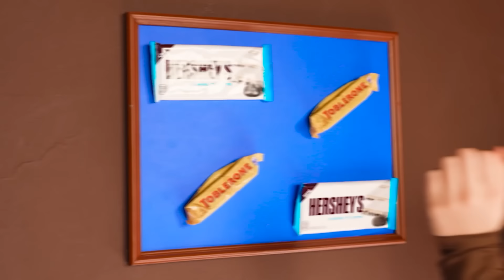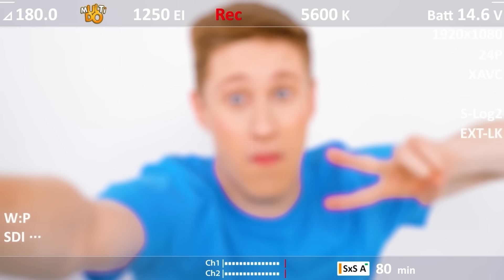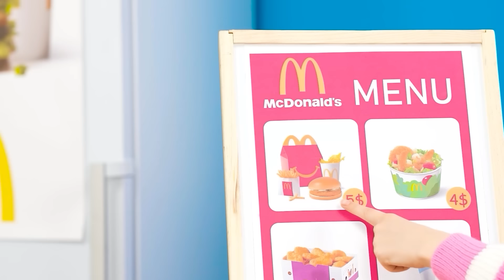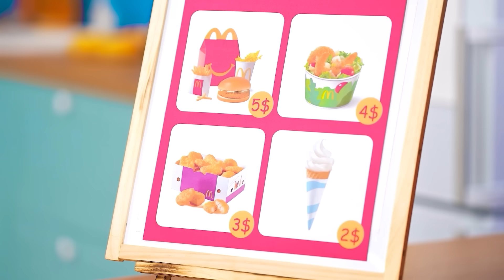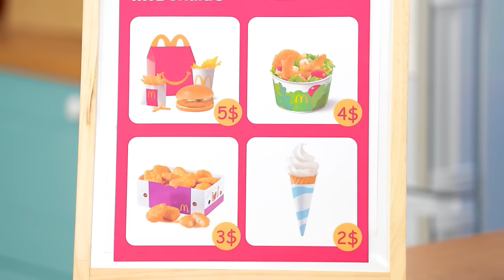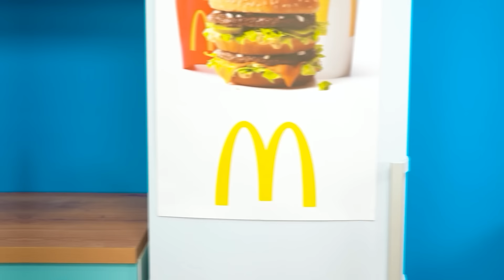บ้านสีหนึ่ง ขนมหวาน vs ช็อคโกแลต vs ฟาสต์ฟู้ด | ช่วงเวลาที่ตลก Multi DO Smile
ฮีโร่ทั้งหมดมารวมตัวกันแล้ว ซึ่งหมายความว่าเรากำลังเริ่มต้นความท้าทายใหม่อันแสนสนุก!

อย่าลืมแบ่งปันกับเพื่อนของคุณ! และอย่าลืมสมัครรับข้อมูลจากหน้า YouTube ของเรา Multi DO Smile สำหรับวิดีโอที่ยอดเยี่ยมเช่นนี้!